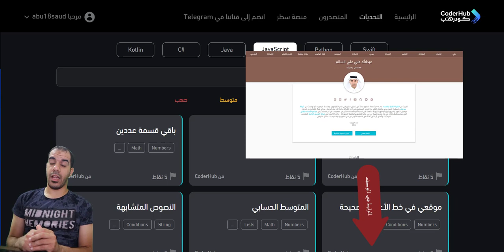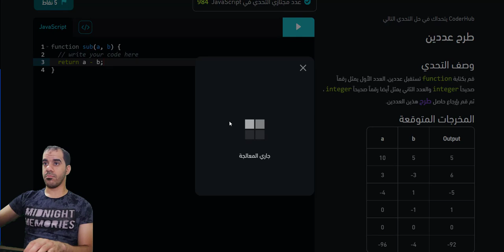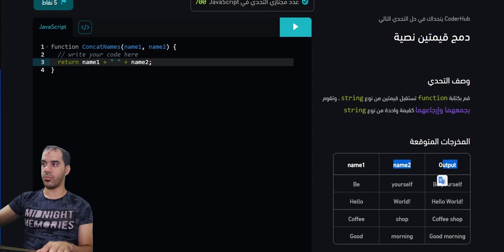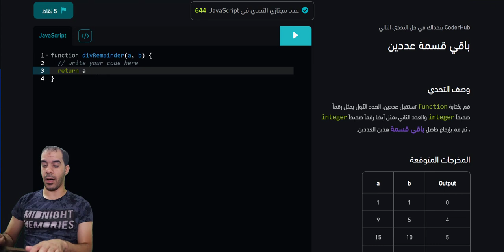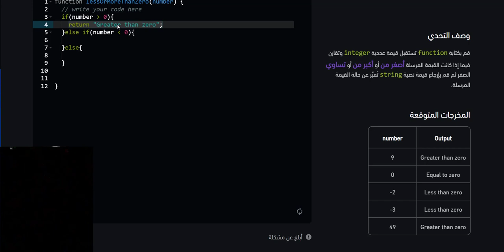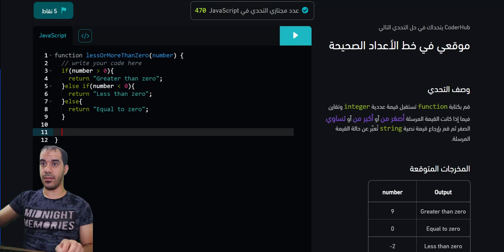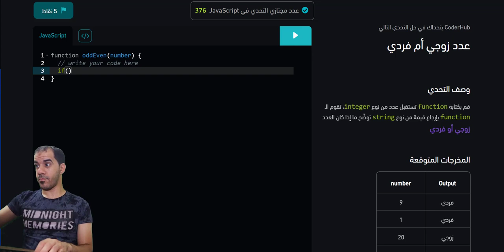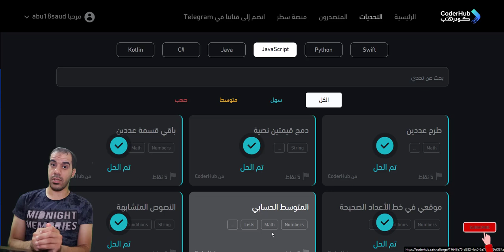تحديات كودرهب جافاسكربت - الجزء الأول (Coderhub Challenges of JS - Part 1)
محتويات الفيديو:
00:00 المقدمة
01:07 السيرة الذاتية للمهندس عبدالله السالم
01:41 طرح عددين
03:59 دمج قيمتين نصيتين
05:35 باقي قسمة عددين
07:50 موقعي في خط الأعداد الصحيحة
11:19 النصوص المتشابهة
13:26 عدد زوجي أم فردي
15:35 الختام

طرح عددين,دمج قيمتين نصية,باقي قسمة عددين,موقعي في خط الأعداد الصحيحة,النصوص المتشابهة,عدد زوجي أم فردي,